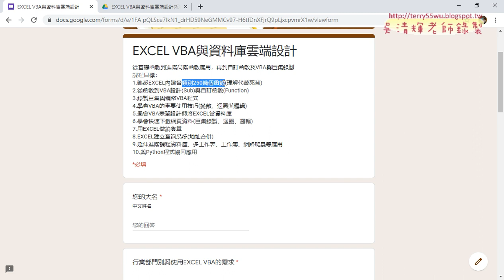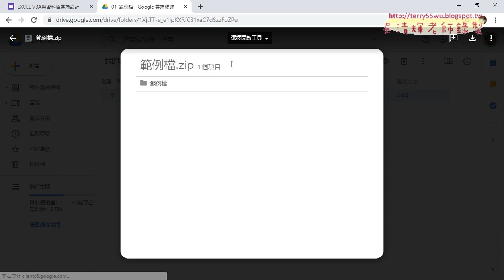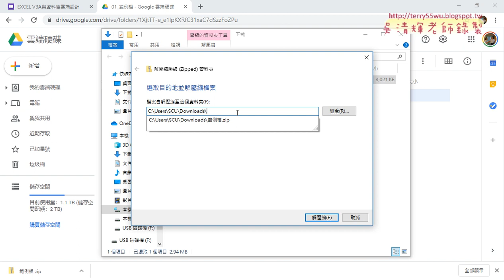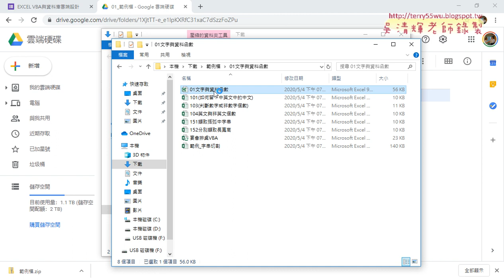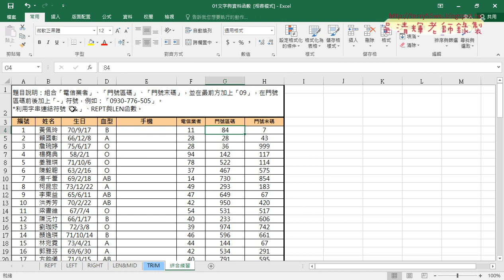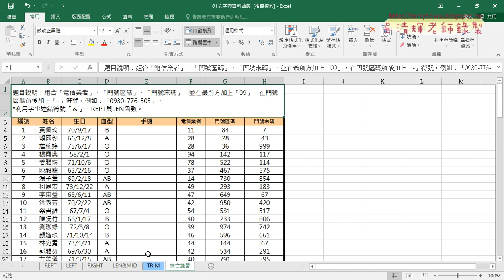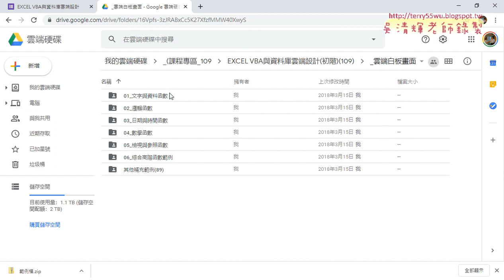01 問卷與課程說明